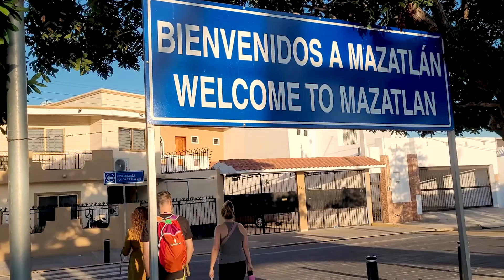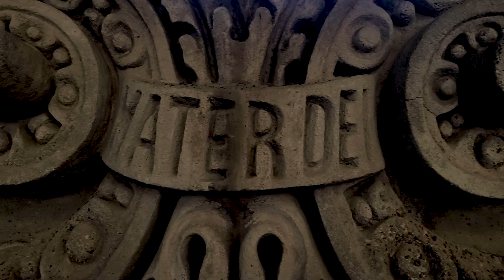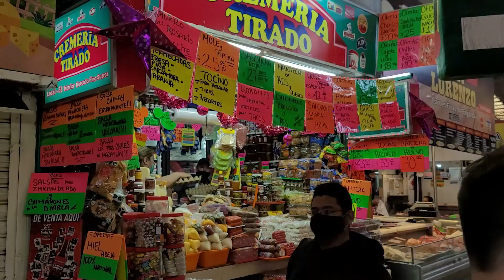MAZATLAN MEXICO SAFE TO VISIT?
We spent a day in Mazatlan Mexico. We wanted to share a short clip of our wonderful experience in beautiful Mazatlan.